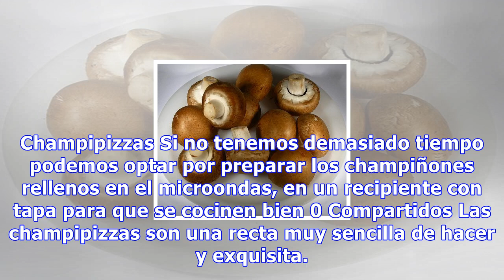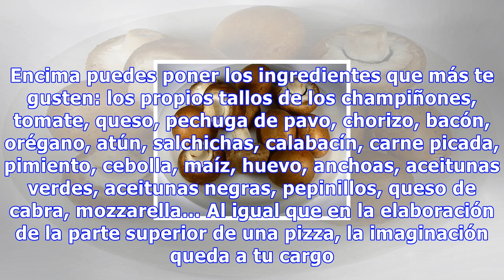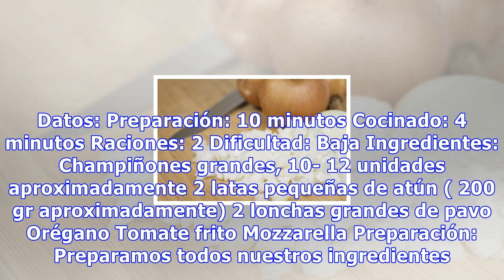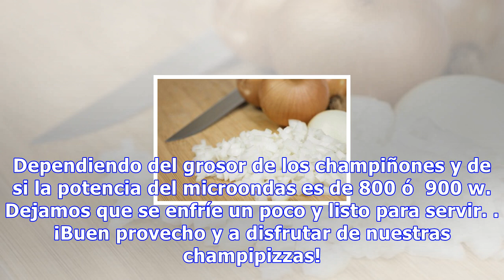Champipizzas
Champipizzas Si no tenemos demasiado tiempo podemos optar por preparar los champiñones rellenos en el microondas, en un recipiente con tapa para que se cocinen bien 0 Compartidos Las champipizzas son una recta muy sencilla de hacer y exquisita. Simplemente son pizzas hechas a partir de champiñones, ...